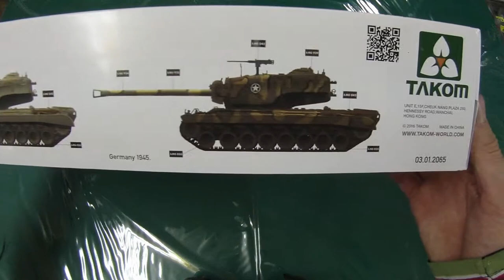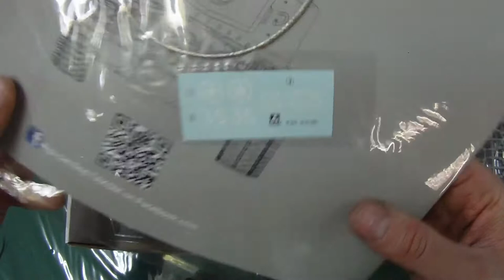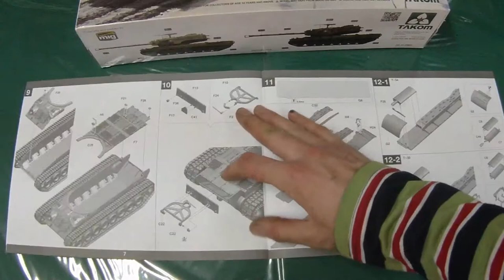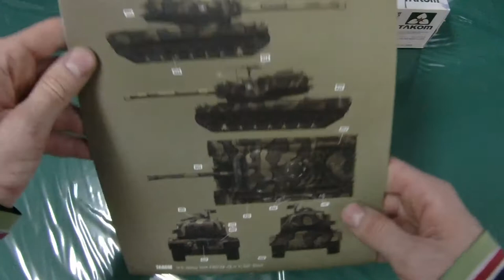U.S. Heavy Tank T30\34 2065 Takom